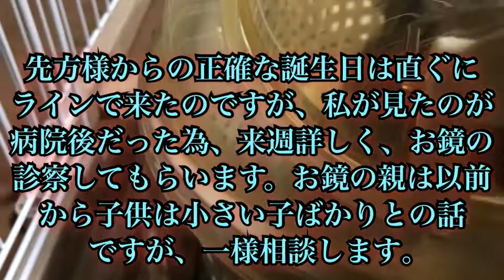私達ここに住んで良いの？5ヶ月の【子猫】4ヶ月の小さ過ぎる子猫Can we live here? 5 months [kitten] 4 months too small kitten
一月毎に再生リスト作りました。
宜しければ再生リストもご覧ください。

2020/5/23日に保護猫シムと出会いました。
2020/5/3日誕生♂ひたちなか生まれ（保護の為GW中生まれたとの事で正確に分からないので勝手に決めました）
このまま家の子となりました。
その成長の一部をアップして行きます
性格は強気な子ですが、かなりのビビリです。

2020/4/11日生まれ♀もばら茂原市生まれ
2020/7/17日うちの子となりました😀
2020/9/5日数日前から食欲がなくなり突然死
5ヶ月と25日と言う、あまりにも短い猫生でした。
短いなりにシムには色々な事を教えてくれました。
ずっと忘れないよ、もばら❣️

2020/９/20日に7月20日福島生まれのメスのヒメちゃんをお迎えしました。
放飼で飼われている所からのお迎えです。
2020/11/14日不慮の転落事故にて亡くなりました。
3ヶ月と14日という短い猫生でしたが、いっぱいすぎる位の幸せを
くれました。ずっと忘れないよ、ヒメ❣️

👍ボタン・コメント宜しくお願いします。